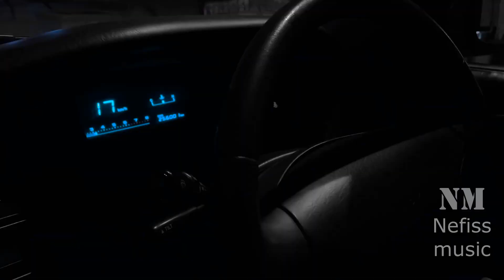Imanbek feat. Trevor Daniel - In The Morning(Nefiss remix)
Liten my new remix on track In The Morning

Nefiss on music services

Сooperation/collaboration in: inst: nefiss.music